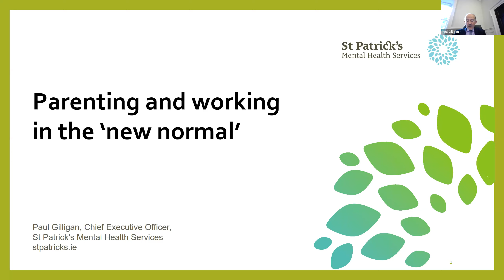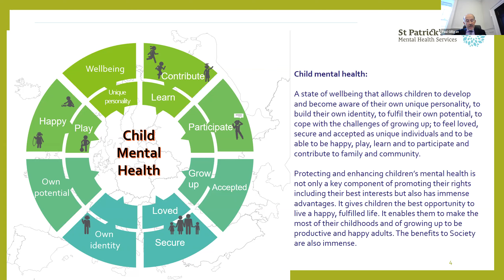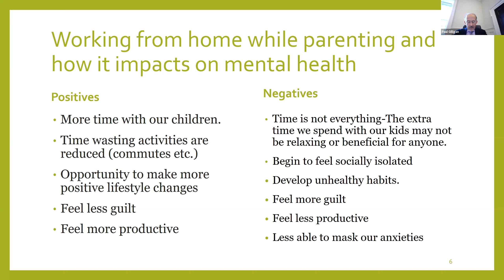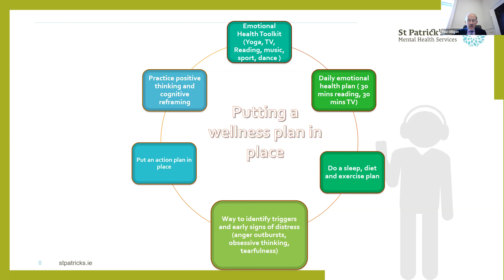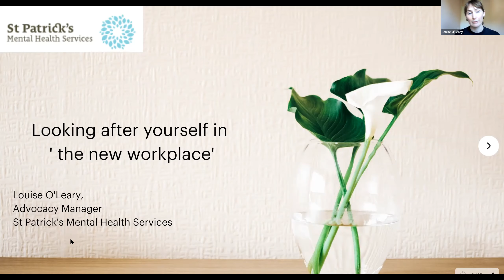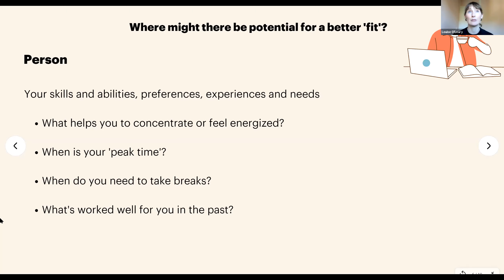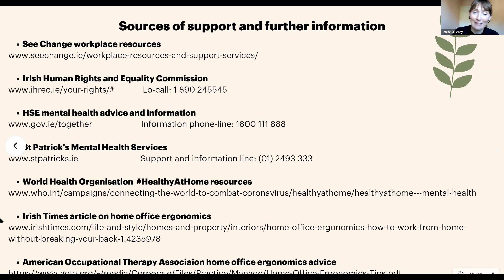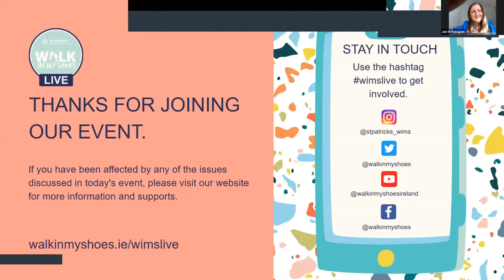Wellness and the 'New Workplace' | Employee Wellbeing and Mental Health Supports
Whether you are back in the office, working remotely, or parenting from work, the impact of COVID-19 means that working life has undergone a dramatic transformation in a short space of time.

Chief Executive Officer of @StPatricksMentalHealthServices (SPMHS), Paul Gilligan; SPMHS’ Advocacy Manager and registered occupational therapist, Louise O’Leary; and @SeeChangeIreland's Barbara Brennan discuss these changes, sharing practical advice for managing your wellbeing in the new workplace, and pointing to supports and resources for both employees and employers.